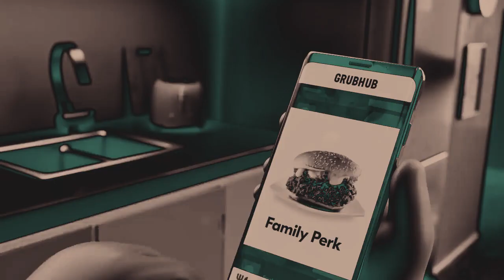(COLLAB ENTRY FOR C25 / PART 33) Grubhub Delivery Dance With SonnyMunroeChorded